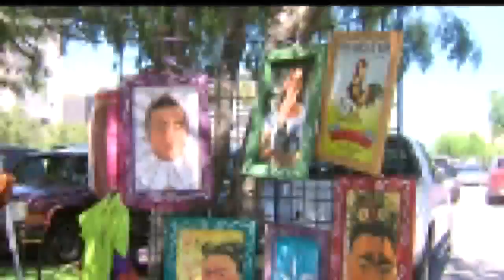The life of Frida